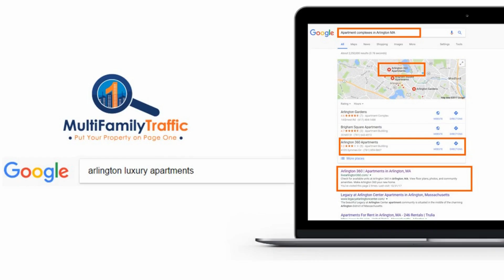How Often Do I Follow Up?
How often do I follow up? If you have asked yourself this question about follow up calls, then today's Matt Easton Morning Meeting is for you!

Follow up calls are massively important to your success. If you want to close the sale and sign the lease you need to make more follow up calls.

In this video, I am going to show you a simple strategy that will allow you to easily make 3 follow calls in a single day without seeming like a pest or a high-pressure leasing agent.

Following up is critical, watch this video and learn how to follow up like a PRO!